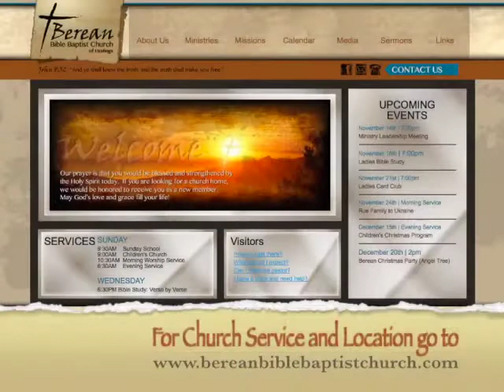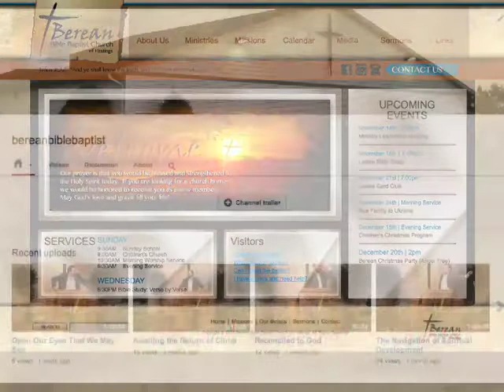Valuing the Lord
Valuing your walk with the Lord.